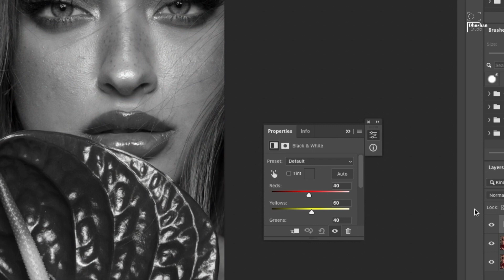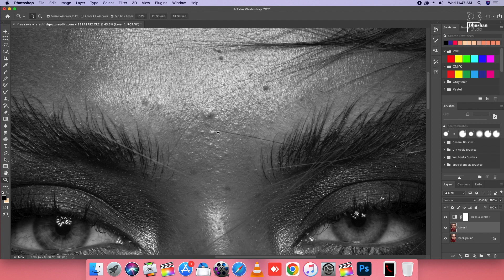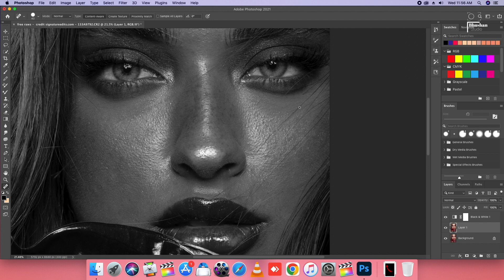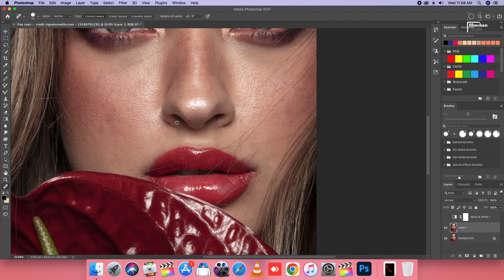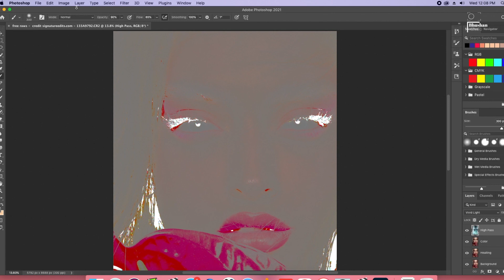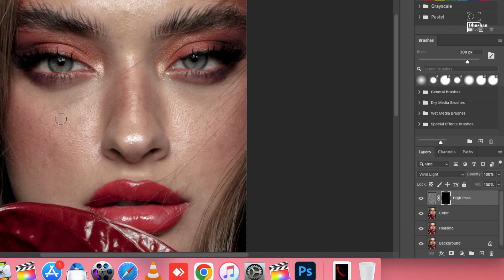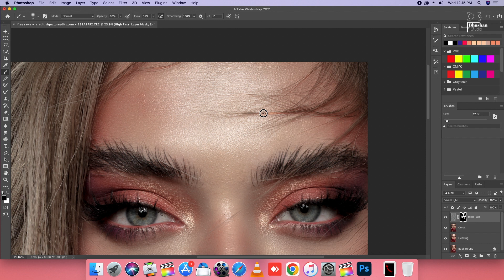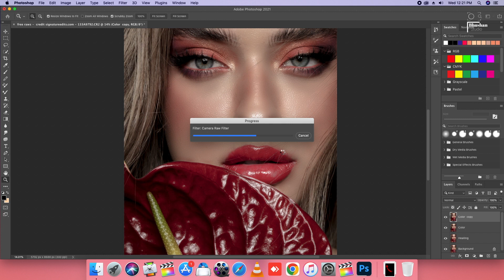How To - Skin smoothing Adobe Photoshop | Full Tutorial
Skin Smoothness Adobe Photoshop | Full Tutorial

00:00 INTRO
00:16 REMOVE PIMPLES
03:35 CAMERA RAW FILTER
05:25 HIGH PASS & BLUR
07:40 RETOUCHING FACE
09:50 END VIDEO

face smooth kaise kare hd me  super face smooth editing how to get super smoothing face